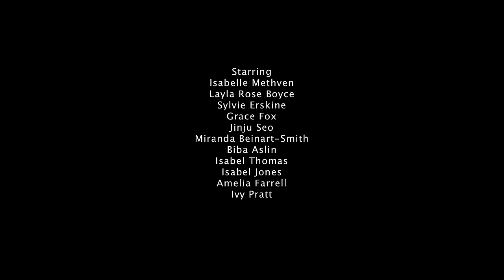"You're Never Fully Dressed Without a Smile" (Annie) - COVER by Spirit Young Performers Company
"Never Fully Dressed" from Annie. Performed by the students of Spirit Young Performers Company.

"Never Fully Dressed" is composed by Charles Strouse and Martin Charnin.

This performance is produced by Spirit Young Performers Company. Choreographed by Kathryn Johnson, Directed by Sophie Boyce.

Want to star in a professionally filmed showcase like this?